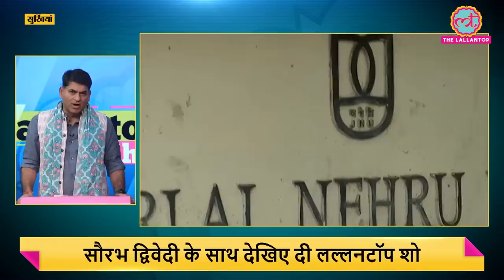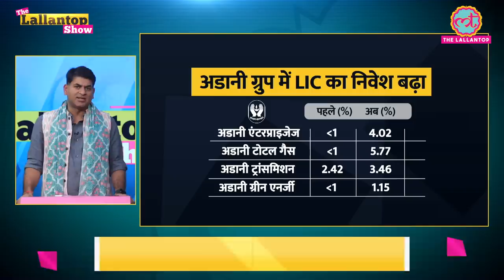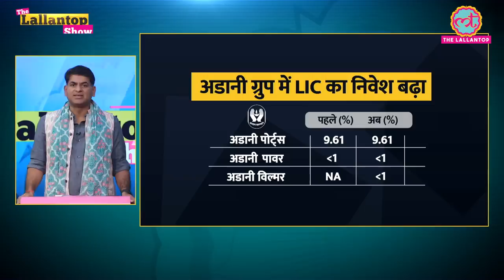सरकारी कंपनी LIC ने सिर्फ 2 साल में Gautam Adani पर इतना बड़ा दांव क्यों खेला? | Lallantop Show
According to Indian Express report, In just eight quarters since September 2020, LIC has increased its shareholding sharply in four of the seven listed Adani Group companies, and in at least one of them almost six-fold.